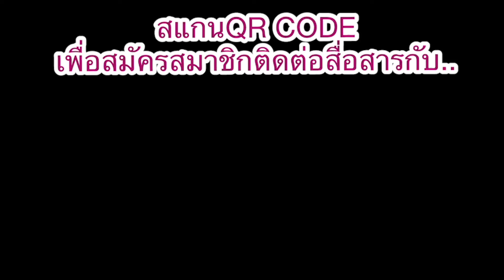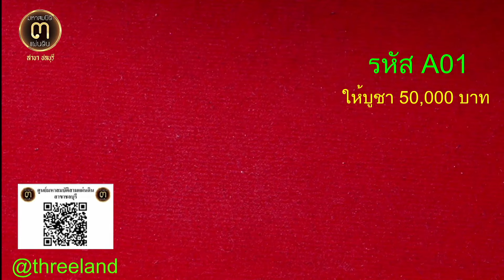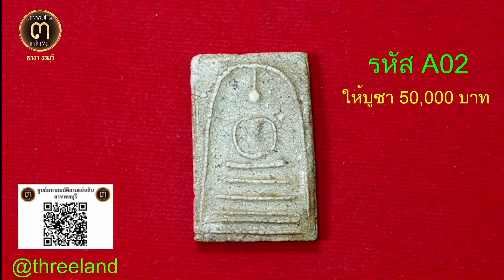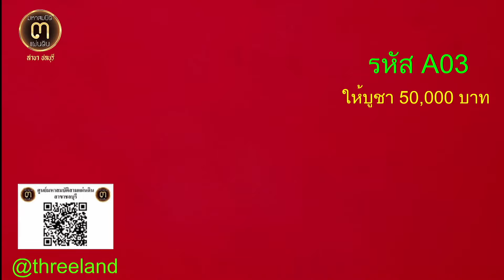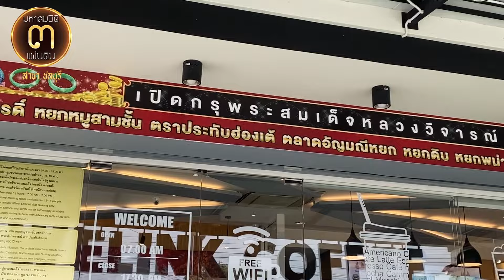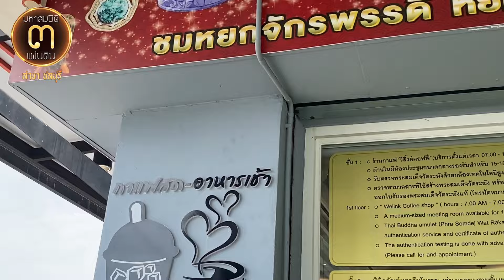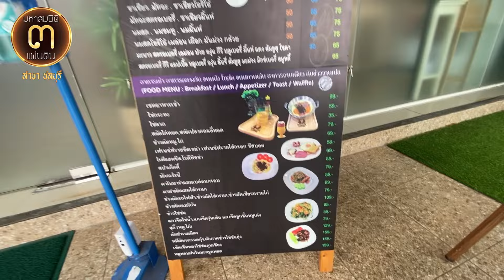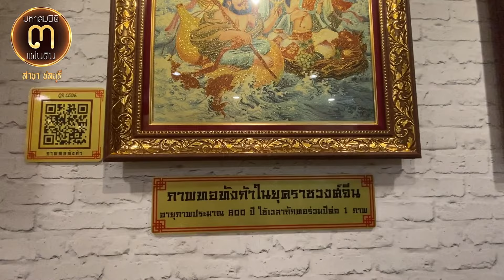สมเด็จเพื่อคนทำบุญ...ร่วมบุญแจกข้าวสาร 50,000 บาท รับพระสมเด็จวัดระฆังพิมพ์เส้นด้าย @ศูนย์มหาสมบัติฯ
สมเด็จเพื่อคนทำบุญ...

ร่วมบุญแจกข้าวสาร 50,000 บาท รับพระสมเด็จวัดระฆังพิมพ์เส้นด้าย @ศูนย์มหาสมบัติฯ